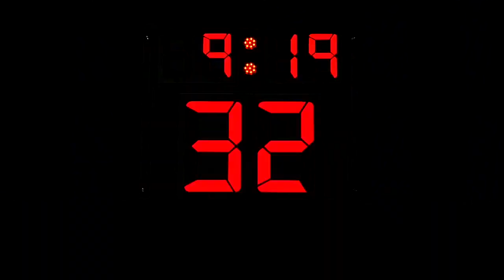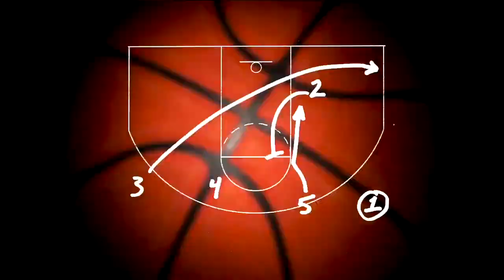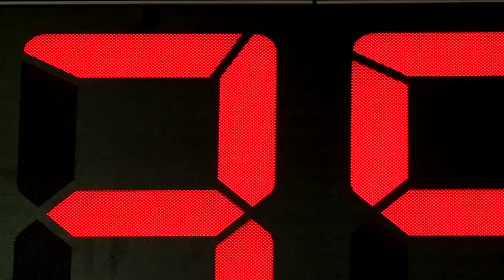Should high school basketball games have shot clocks?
The high school basketball season wrapped up Sunday with two Northeast Ohio teams winning titles: Akron’s St. Vincent-St. Mary and Richmond Heights.